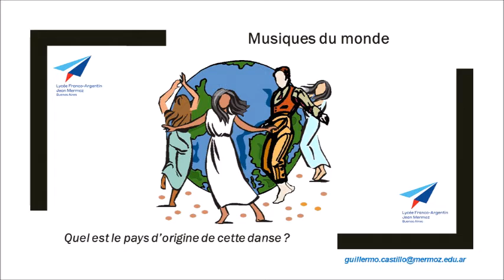Test danses du monde